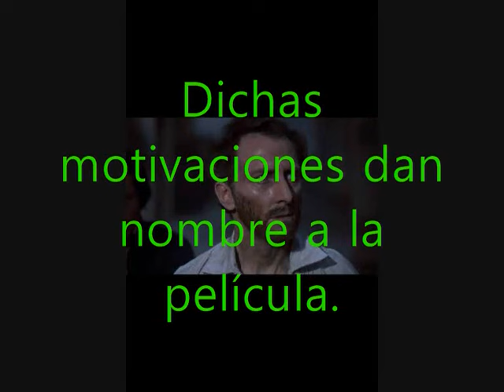Audiocrítica a La venganza de Frankenstein (1958)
Audiocrítica al clásico de la Hammer; "La venganza de Frankenstein" de Terence Fisher, secuela del otro gran clásico "La maldición de Frankenstein", que fue una adaptación libre de la novela original de Mary Shelley.
¡Perdonad los pajarillos de fondo!, no sé porque estaban tan alborotados el día que lo grabé.